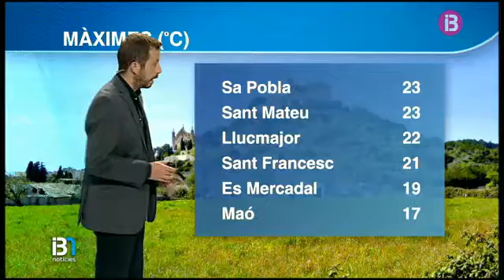El Temps Vespre 26-03-2016